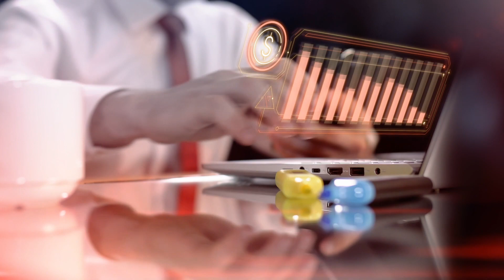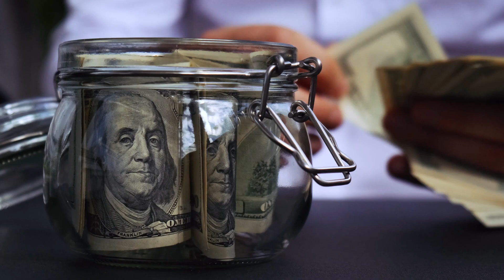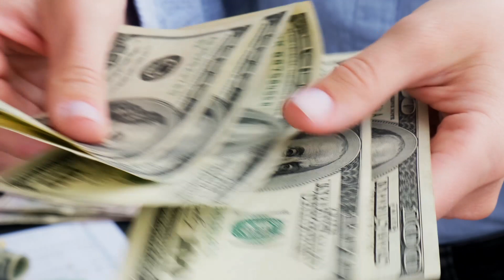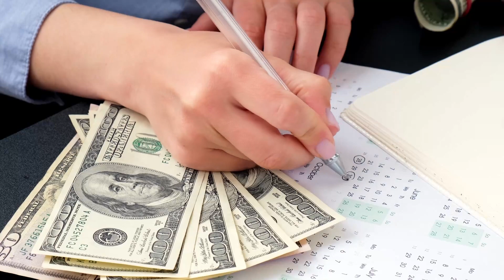Student Loan Options Without Cosigner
Navigate the world of higher education financing with confidence in our video guide on "Student Loan Options Without Cosigner." This comprehensive resource explores viable avenues for students to secure loans independently, without the need for a cosigner. Discover alternative lending solutions, grants, and scholarships that empower you to pursue your academic goals without the added complexity of involving a cosigner.

Uncover the eligibility criteria and application processes for these independent student loan options, providing you with the essential information to make informed financial decisions. Whether you're a first-time student or navigating the challenges of financing education on your own, this video equips you with the knowledge to make the right choices for your academic journey.

Watch now to unlock the possibilities and take control of your educational future. Empower yourself with insights into student loan options without a cosigner and embark on a path to educational success with confidence.